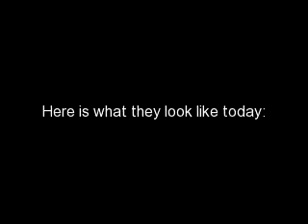Rare pics of the yonger Justin Bieber and Miley Cyrus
I was bored and found these really rare pics of Justin Bieber and Miley Cyrus when they were younger. I even included some bouns pics of what they look like now. Hope you enjioy it.
ANY RUDE COMENTS WILL BE DELEATED